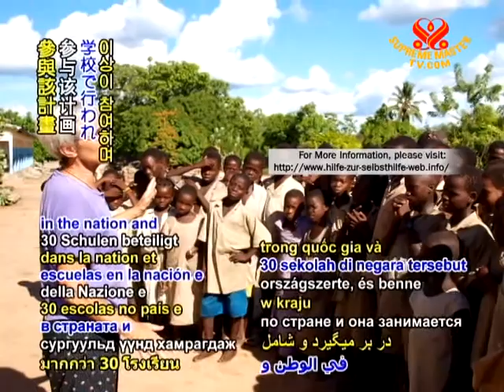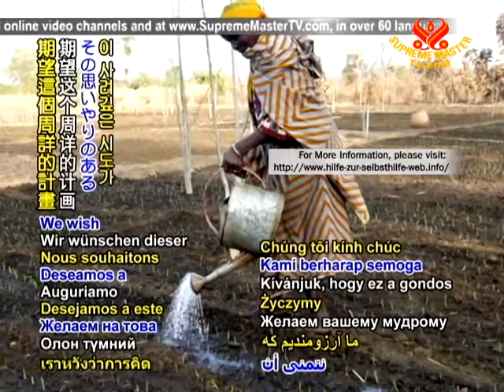A non-profit helps to build prosperity in Benin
In education news, a non-profit helps to build prosperity in Benin. WEMA-HOME, which means "school" in the native Mahi language, was founded in 1993 by Ms. Marianne Dötzer of Germany, who has been an aid worker in the West African country for many years.

(In German)
Marianne Dötzer (f): Our goal is to help people to help themselves.

ANCHOR: Ms. Dötzer and the residents of the southern village of Gobada joined in discussions. They concluded that education is the only way to bring about sustainable improvement in the community and ensure a brighter future for the younger generations.

Dame Dr. Jane Goodall
Acclaimed animal advocate
United Kingdom

ANCHOR: Along with the construction of a primary school complex and a vocational training center for women and girls in Benin, WEMA-HOME has also developed a recycling, solar lamp, and a school environmental project. The eco-program was created in cooperation with well-known animal advocate Dame Dr. Jane Goodall. It involves over 30 schools in the nation and includes the restoration by young children of deforested or damaged land into a place abundant with wild flora and fauna. Success of this endeavor has led adults to protect nearby forests. For her dedication and participation in the achievements of this conservation plan, Ms. Dötzer was honored with a France-based Yves Rocher Foundation 2011 Trophée de Femmes €10,000 prize. Ms. Dötzer also encourages the young people to adopt the vegan diet as a vital way to safeguard our planet.

(In German)
Marianne Dötzer (f): The animal feels pain just the same. The animal is your brother in another shape.

ANCHOR: Ms. Dötzer expressed her sincere appreciation to Supreme Master Ching Hai.

(In German)
Marianne Dötzer (f): I would like to thank her for the help that I always get from her. Master has so often saved me in difficult situations. And for this I would like to say thank you. And for the great love she gives me.

ANCHOR: Kudos, Ms. Marianne Dötzer, for your caring efforts to assist the nature-loving citizens of Benin through WEMA-HOME. We wish this thoughtful venture much continued success in enhancing the lives of many individuals.